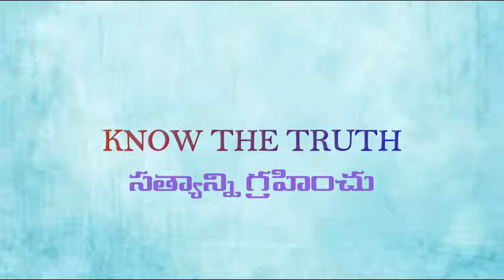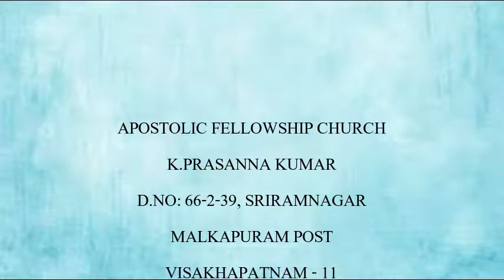ఎలీషా vol:14 మన పక్షమున నున్నవారు వారికంటె అధికులు(14-02-19)